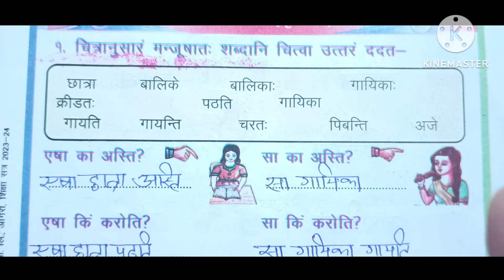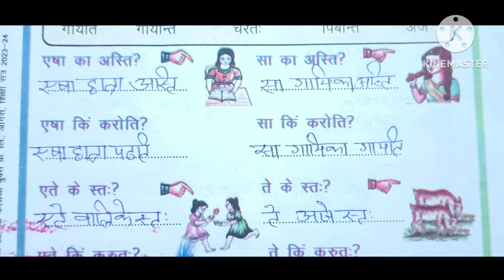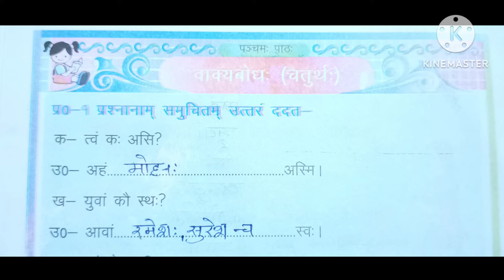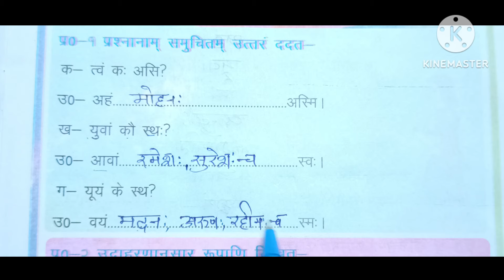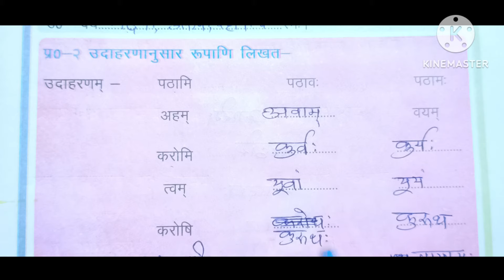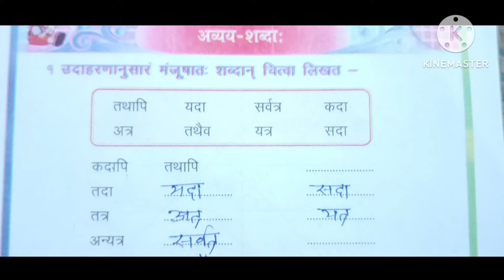संस्कृत-सुबोध कक्षा 5 कार्यपुस्तिका पाठ 4/ Sanskrit Subodh Kaksha 5 Karyapustika Path 4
About Video.
Hello students in this video I am going to teach you Sanskrit Subodh work book class 5 lesson 4 to 6.
Your queries.
संस्कृत-सुबोध कक्षा 5 कार्यपुस्तिका पाठ 4
Sanskrit Subodh Kaksha 5 Karyapustika Path 4
संस्कृत-सुबोध कक्षा 5 कार्यपुस्तिका पाठ 5
संस्कृत-सुबोध कक्षा 5 कार्यपुस्तिका पाठ 6
Sanskrit Subodh Kaksha 5 Karyapustika Path 5
Sanskrit Subodh Kaksha 5 Karyapustika Path 6
Sanskrit kaksha 5 Karyapustika Path 4
Sanskrit kaksha 5 work Book Path 4
class 5 sanskrit worksheet
std 5 sanskrit worksheet
std 5 samskritham worksheet
Sanskrit worksheet class 5
sanskrit subodh
sanskrit subodh karyapustika
संस्कृत सुबोध कक्षा 5
संस्कृत-सुबोध कक्षा 5 कार्यपुस्तिका
Important links.
Link lesson 1 to 3